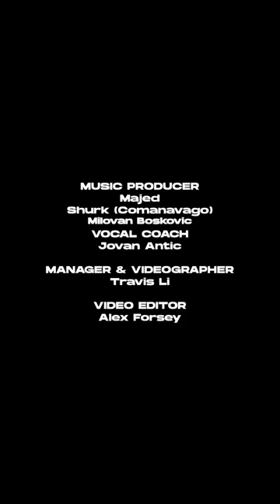LUKE BLACK - Samo Mi Se Spava (Behind The Scenes) | Serbia 🇷🇸 | Eurovision 2023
Go behind the scenes of Samo Mi Se Spava with me and my amazing team at Pesma Za Evroviziju 2023 🦞

Credits:
VIDEO DIRECTION: Jasmin Cvisic
CREATIVE DIRECTION: Vasso Vu Marija Iva Gocic Furmaan Ahmed
COSTUMES: MONA LACKO
VFX: razorade
SET DESIGN: Furmaan Ahmed
PRODUCER: Klara Vujovic
PERFORMANCE DIRECTOR: Tatjana Gajanovic
SOUND: Zemlja Gruva
CHOREOGRAPHY: Tatjana Gajanovic
MUA: Milan Bauranov
HAIR: Maja Dimitrijadis
Dancer: Eva Mauricio
Dancer: Ziga Janskovec
Dancer: Kostja Komel Nardin
Dancer: Lea Vaupotic
Music Producer: Majed
Music Producer: Shurk (Comanavago)
Music Producer: Milovan Boskovic
Vocal Coach: Jovan Antic
Manager: Travis Li
Videographer: Travis Li
Video Editor: Alex Forsey